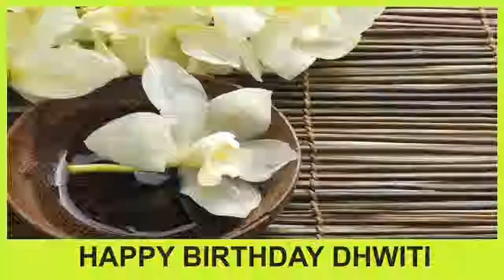Dhwiti SPA - Happy Birthday